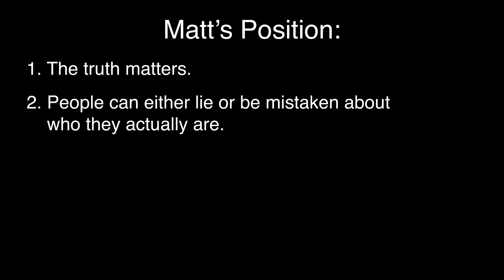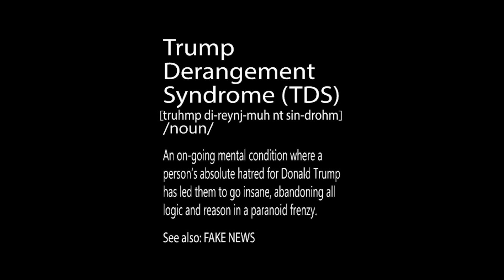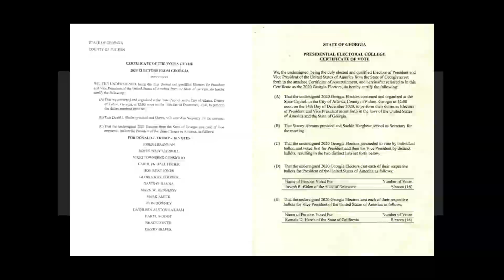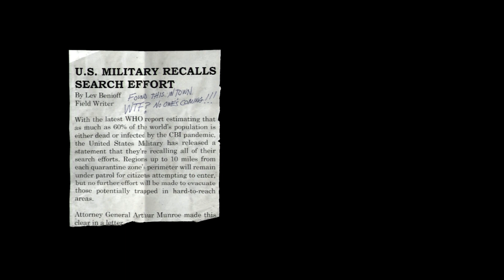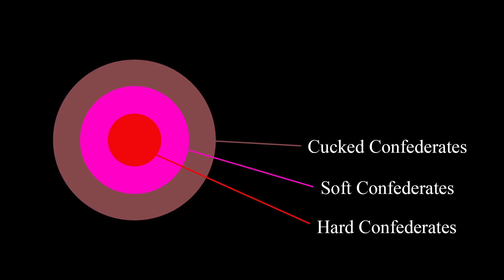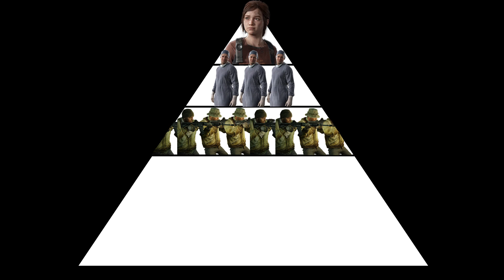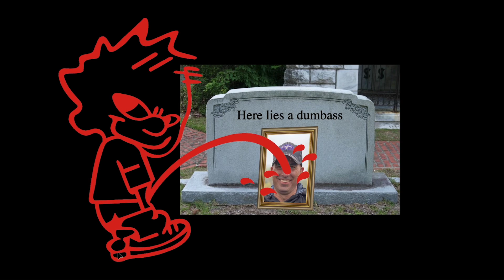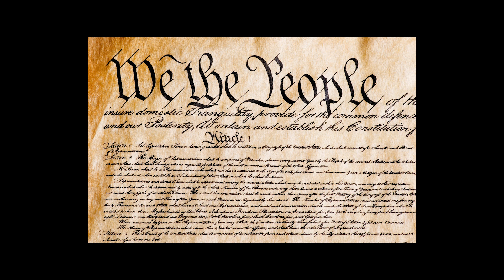To Catch A Maggot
I share my views on Matt Walsh's What is a Woman?, the euphemistic nature of the term "Trump Supporter," Piers Morgan's flamboyantly idiotic question for Destiny, the differences between tumors and pimples, Donald Trump's authoritarianism on January 6th, the differences between idiots and assholes, Ben Shapiro's whitewashing of January 6th, Mike Pence's heroism on January 6th, the ethics of killing the infected in The Last of Us, the different stages of Maggot Brain Infection, the reality denialism of Alex Jones and the Republican Party, moral hierarchies in The Last of Us and the United States, and other topics germane to the survival of our republic.

1. What is a Woman? - 00:00:04
2. What is a Trump Supporter? - 00:08:37
3. The Tumor-Pimple Distinction - 00:17:43
4. What is an Authoritarian? - 00:25:26
5. The Idiot-Asshole Distinction - 00:29:54
6. CBI and TDS - 00:45:15
7. A Clinical Description of Maggot Brain Infection (MBI) - 00:54:20
8. What is Reality Denialism? - 01:01:23
9. Do All Lives Really Matter? - 01:10:10
10. Conclusion - 01:25:23